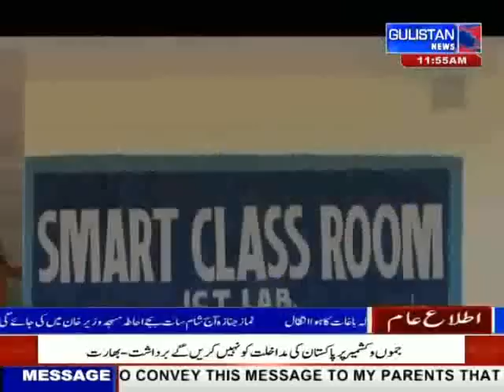|| GulistanNews || UrduKhabarnama || 11Sep2019 || JammuAndKashmir ||@11:30